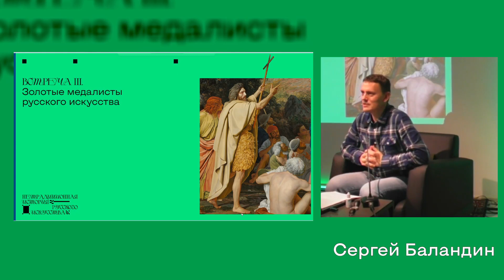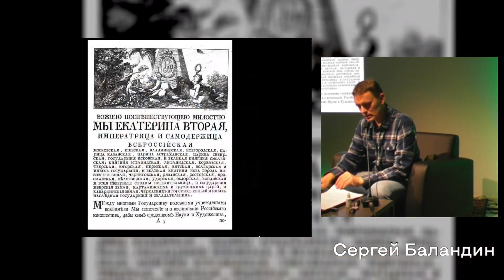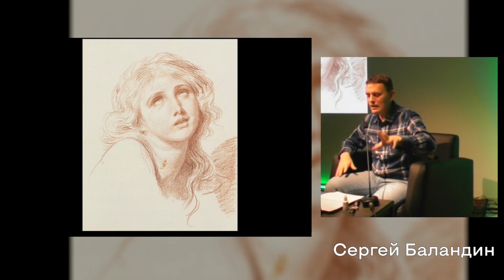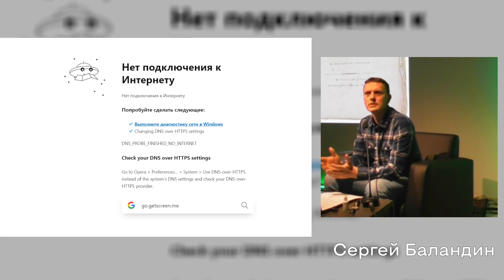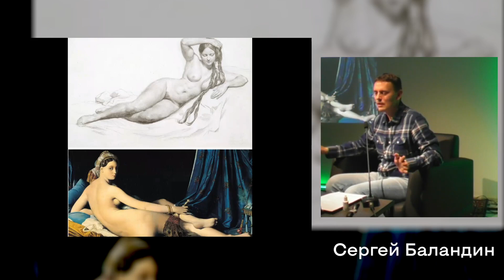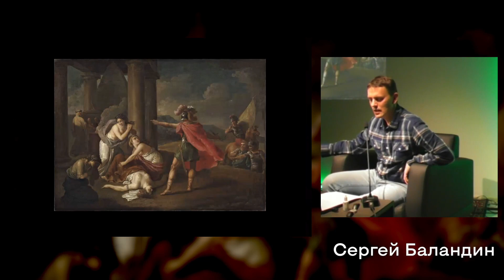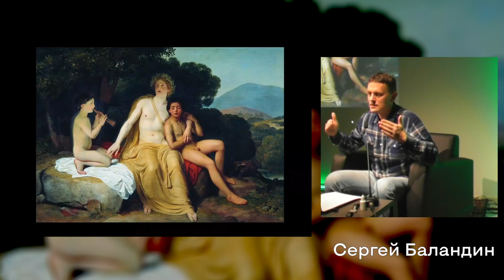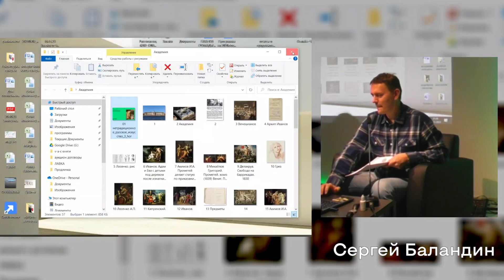Золотые медалисты. «Нетрадиционная история русского искусства» с Сергеем Баландиным. Встреча III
Третья встреча с Сергеем Баландиным в рамках цикла «Нетрадиционная история русского искусства» состоится 24 ноября!

Встреча III. Золотые медалисты русского искусства

В XIX веке русское искусство поделилось на официальное академическое и неофициальное реалистическое. Первое состояло из картин на религиозные, мифологические и исторические темы, оно было полно обнаженки и патриотических сюжетов, а критерием успеха его представителей была золотая медаль Академии художеств и поездка в Италию за государственный счет. Об этой классической линии русского искусства и пойдет речь на очередной встрече цикла.